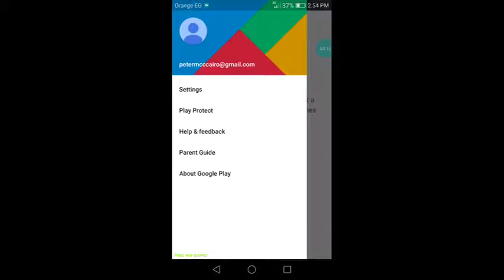Warfare Lab: offline strategy game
Total game size: 230 MB
i tested the game without internet connection.

See channel lists